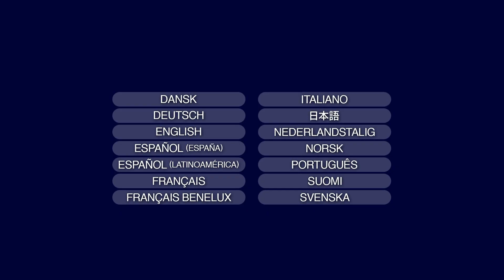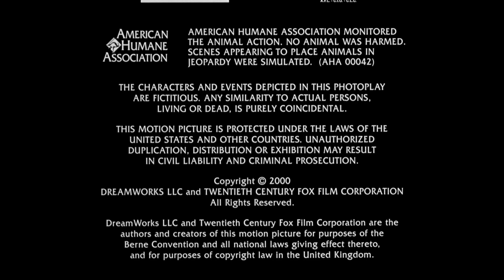Opening/Closing to Cast Away UK Blu-Ray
Opening
- Paramount High Definition
- Language Screen
- Copyright Screen
- Menu
- DreamWorks Pictures
- ImageMovers

Closing
- Last Bit of End Credits
- Distributed by DreamWorks Distribution LLC
- Menu